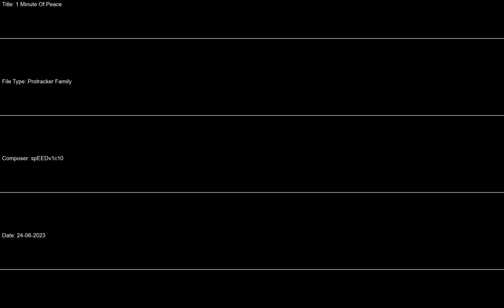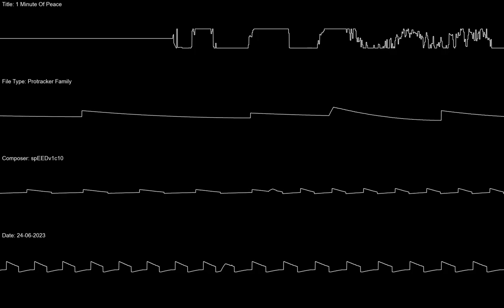1 Minute Of Peace - (Protracker Family)